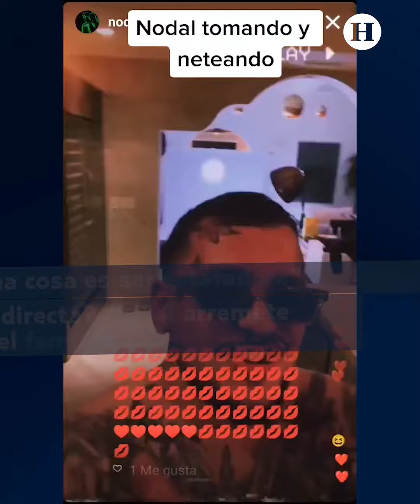NODAL arremete contra el FEMINISMO y lanza indirecta a BELINDA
Christian Nodal arremete contra el feminismo y lanza indirecta a su exnovia Belinda por pedirle dinero